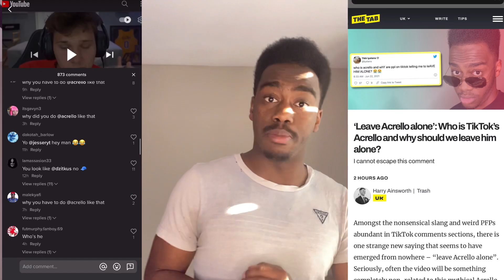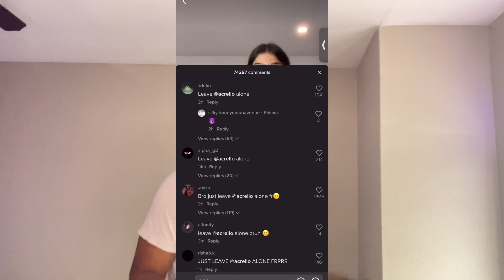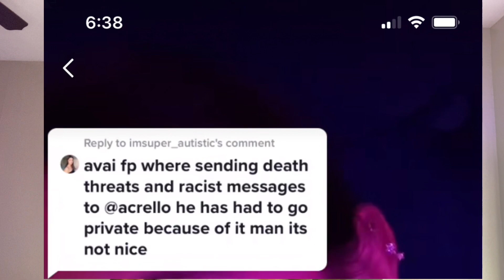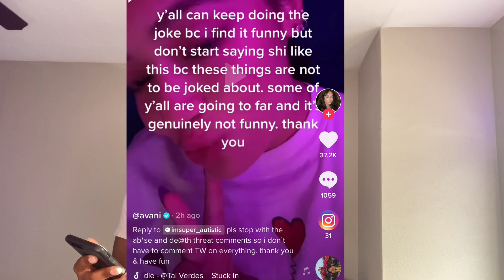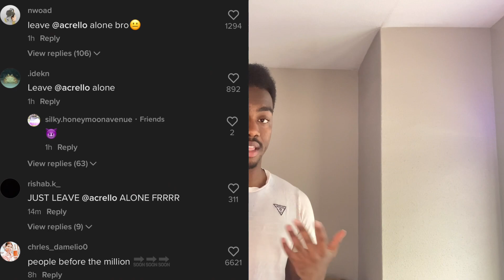WE’VE OFFICIALLY TAKEN OVER TIKTOK (Avani Responds)